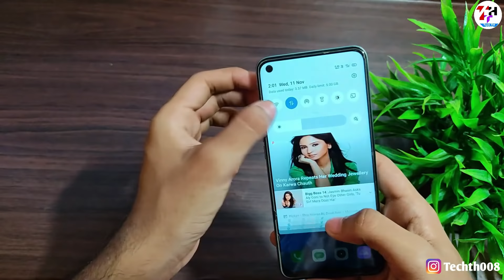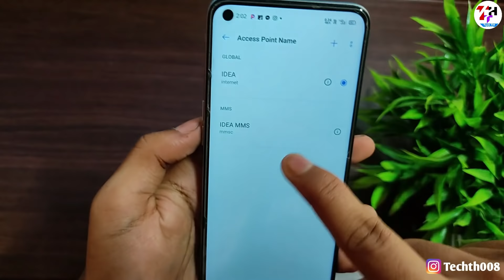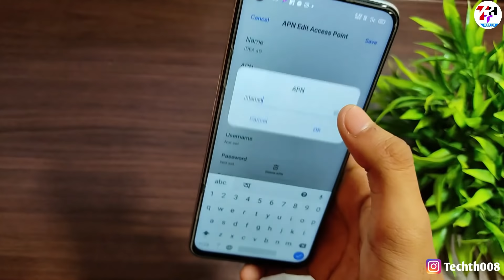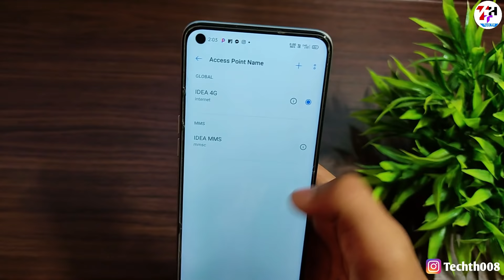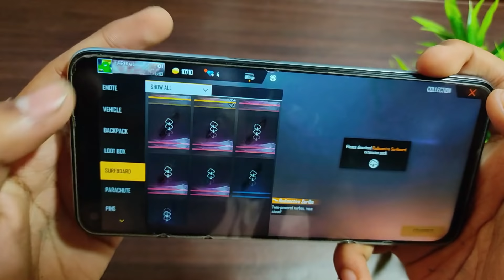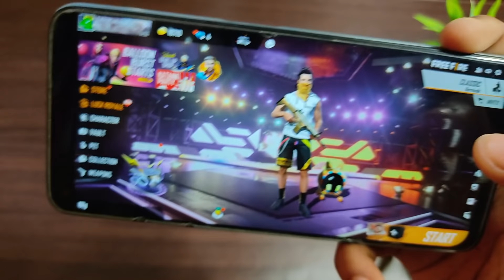FREE FIRE PING Solved - 999 Ping Problem Solution ! Only One Settings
Best Earning App 2022 FREE FIRE PING Solved - 999 Ping Problem Solution ! Only One Settings

. [GOOGLE PLAY]. BEST GIFT CARD EARNING APPS. [PAYTM].

BEST BUY LINK FOR MY EQUIPMENTS

________________________________*Social Media*____________________________________